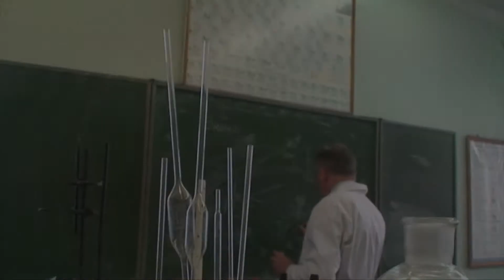Наш Класс - 2 часть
Православная гимназия г. Рязань